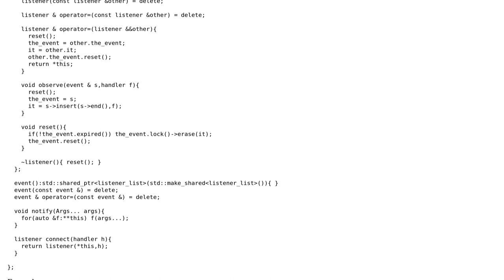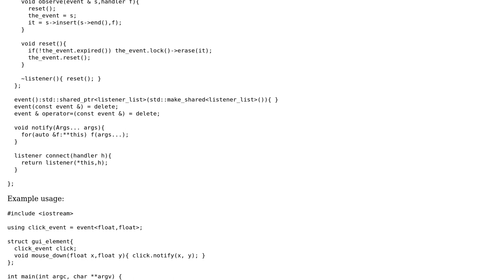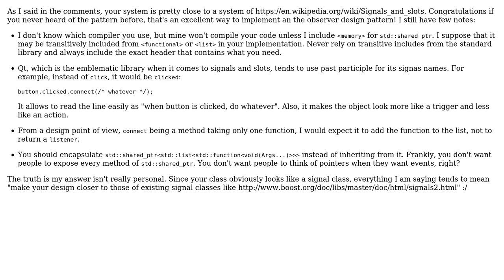Code Review: Event-listener implementation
With thanks & praise to God, and with thanks to the many people who have made this project possible! | Content (except music & images) licensed under CC BY-SA | Music | Images & others | With thanks to user Morwenn user Lars Melchior user Jamal and the Stack Exchange Network Trademarks are property of their respective owners. You are responsible for your own actions.